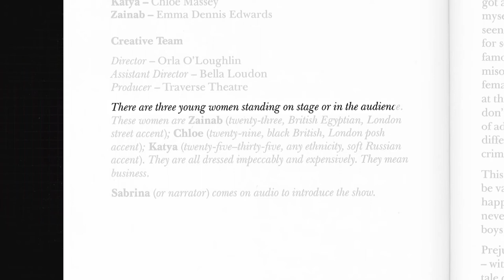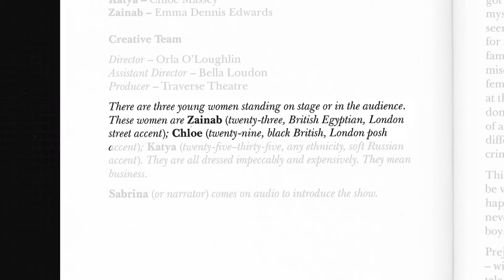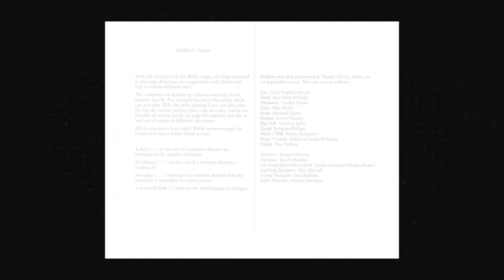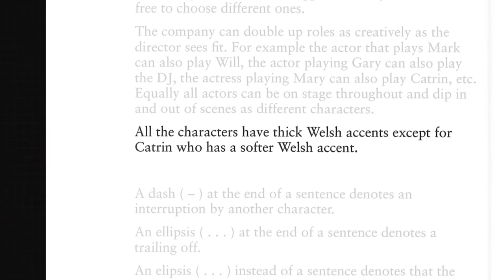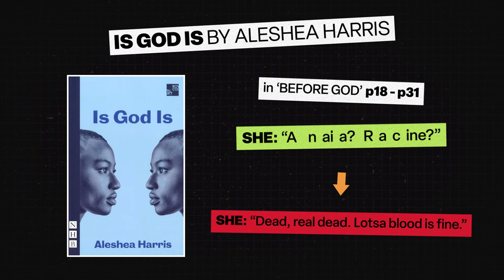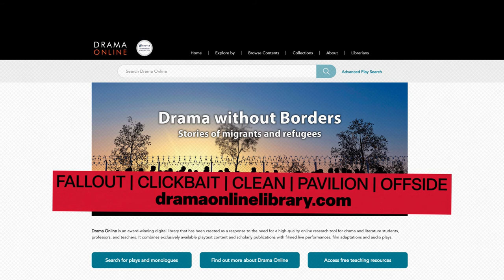10 Trialogues | 3 Female Characters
Here are 10 trialogues (or 3-handers) from contemporary plays. Complete with page numbers, suggested cuts and synopses of every scene. Perfect to study and perform in class or to use for assessments and showcases.

▷ MUSIC
Vibe by Michael Drake
Primetime by Vladislav Kurnikov
Sunny Summer by FASSounds
Deep Down by Alex MakeMusic
Papi Beat - Instrumental Version by Kicktracks

CHAPTERS
0:00 - Intro
0:14 - 1. Blood Harmony
0:38 - 2. Fallout
1:05 - 3. Clickbait
1:41 - 4. Clean
2:26 - 5. Hot Dog
3:00 - 6. Yerma
3:28 - 7. Pavilion
4:01 - 8. Mum
4:35 - 9. Offside
5:03 - 10. Is God Is
6:02 - Where To Get These Plays
6:32 - Outro